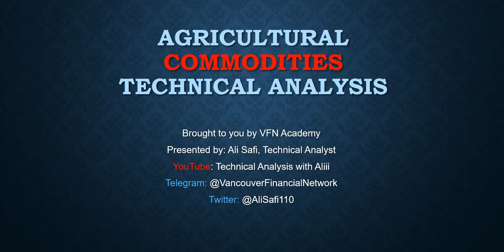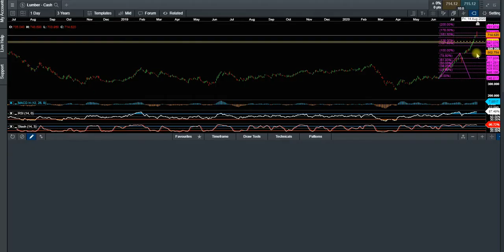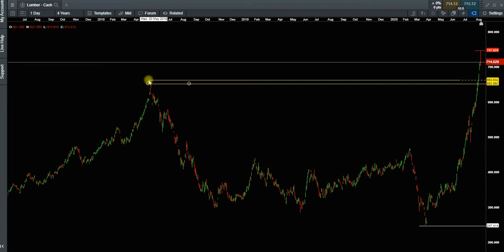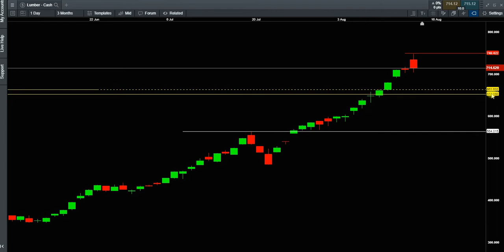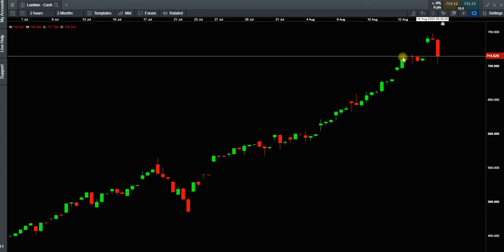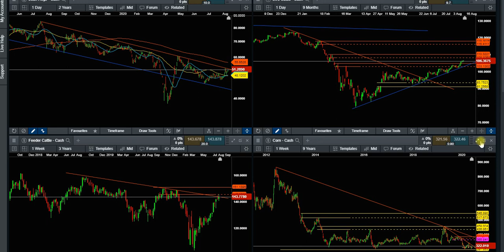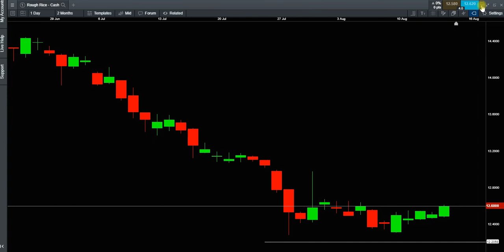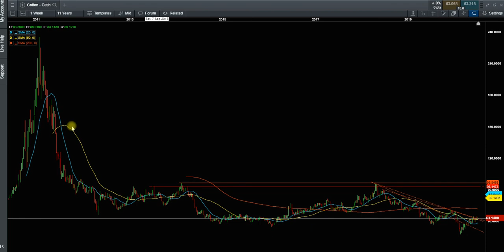2020 08 15 Agricultural Commodities Technical Analysis in Farsi (2)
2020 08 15 Agricultural Commodities Technical Analysis in Farsi (2)